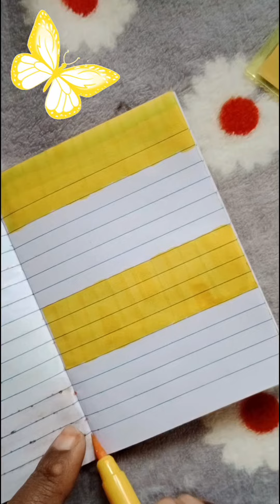simple ideas for your daily planner, 💡 how to make a daily planner 💡 Simple ideas 💡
dailyplanner, kawaii journal 💞